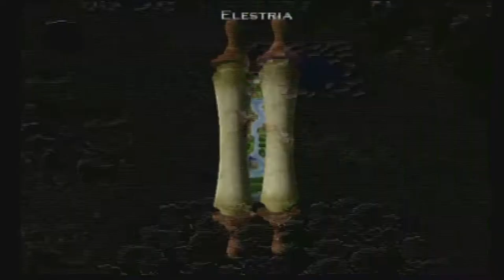Heroes Of Might And Magic: Quest For The Dragonbone Staff [PS2 SoPT3] ep 3: Wealth And Power pt 9